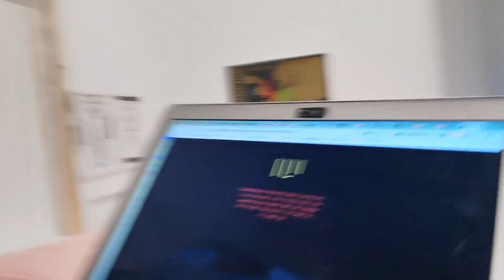TWENTY ONE PILOTS CODE 20 WAS FOUND!!!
Here are all the codes:

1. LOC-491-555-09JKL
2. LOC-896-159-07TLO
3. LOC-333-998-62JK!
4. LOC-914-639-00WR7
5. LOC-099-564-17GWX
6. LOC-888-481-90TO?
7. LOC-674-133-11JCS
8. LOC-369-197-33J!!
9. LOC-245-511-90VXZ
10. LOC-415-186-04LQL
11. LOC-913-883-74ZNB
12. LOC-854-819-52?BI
13. LOC-TW1-HYP-31!?R
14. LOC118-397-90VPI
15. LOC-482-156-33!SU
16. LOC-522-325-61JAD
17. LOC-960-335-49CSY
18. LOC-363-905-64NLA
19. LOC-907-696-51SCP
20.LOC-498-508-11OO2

All code explanations were taken from here (check these, they should be updated as things come out):

If you liked this video, make sure to check my other content. I basically do reaction videos a go to loads of concerts !!
Instagram and twitter: @inesbarny